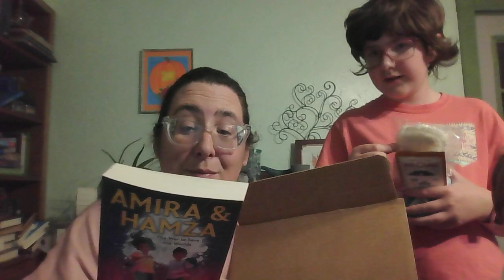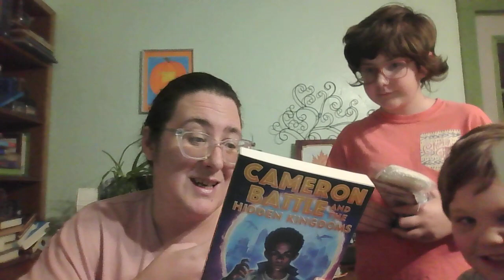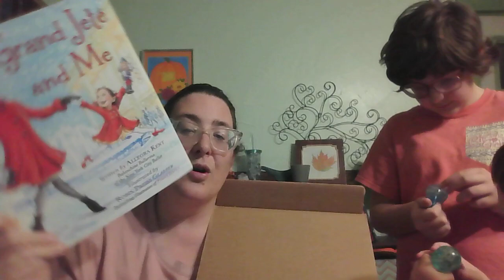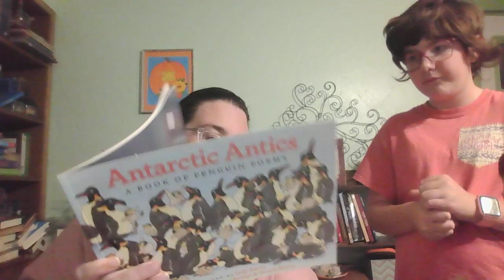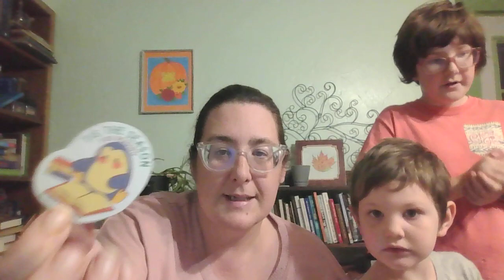December beTweentebookends Box Unboxing